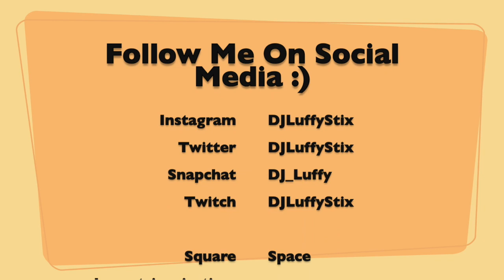Stop Criticizing People For Making A Difference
Nike announces that Colin Kaepernick as part of their 30th anniversary "Just Do It" campaign, and people are losing their minds by destroying Nike products. Former Cosby star Geoffrey Owens overwhelmed “in a good way” by all of the support he’s received after being job shamed by critics. Also, I know I said "Equal" instead of "Equality" my bad